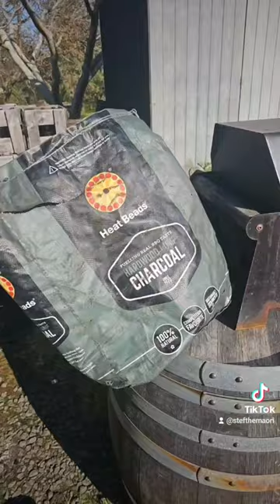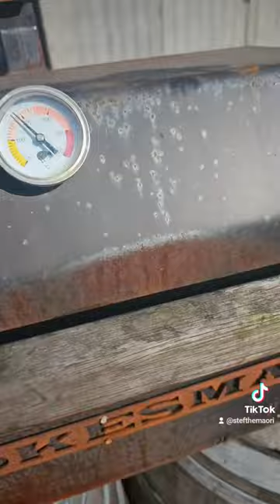Taro Leaf harvest and a quick Lu Sipi with leftover smoked lamb 🍃🔥🐑